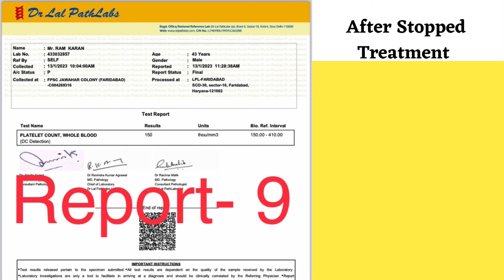क्या आपकी प्लेटलेट्स बार बार बहुत ज़्यादा कम हो जाती हैं? ITP || Gangwal Homoeopathy Hospital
Best Centre for Reducing Platelets called as ITP. Low levels of the blood cells that prevent bleeding (platelets).
Symptoms are easy bruising, bleeding and pinpoint-sized reddish-purple spots on the lower legs.
In children, ITP may be resolves without any treatment. Adults commonly need treatment with medication for bleeding. Rarely the spleen may need to be removed.
Gangwal Homoeopathy Research Hospital deals with ITP Disease.

Dr. D. L. Gangwal (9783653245) or other health care professional for your specific needs.

For paid appointments with our Drs team you can contact /whatsapp (time-10:30 am to 5:30 pm)
Clinic Details:
Jaipur I Bikaner I Rohtak I Sirsa I Delhi I Chandigarh I Indore
Jaipur Clinic Address: 448-B, Gali No. 3, Near Hotel Baggha Villas, Raja park, Jaipur